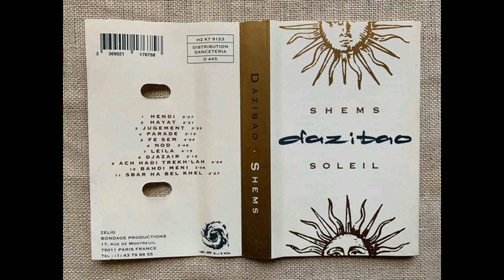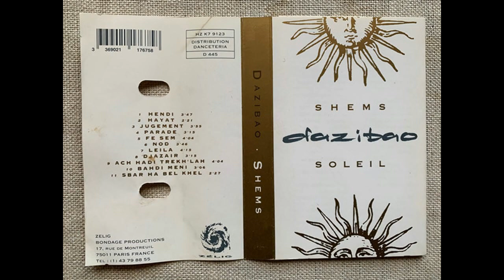DAZIBAO - Parade (1991)